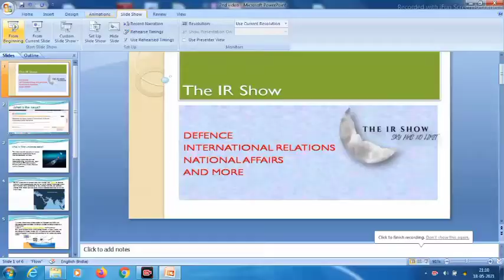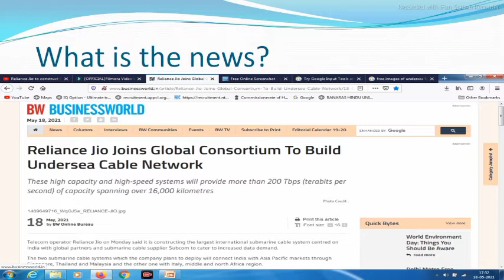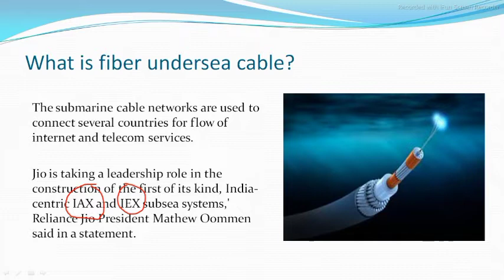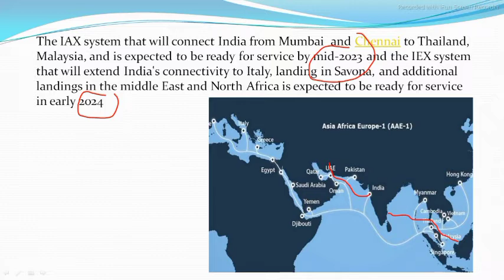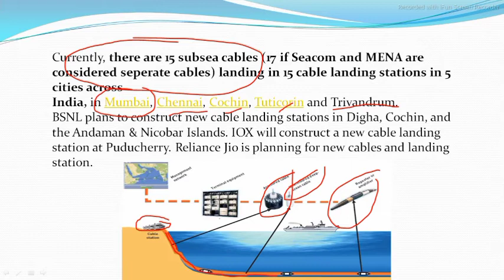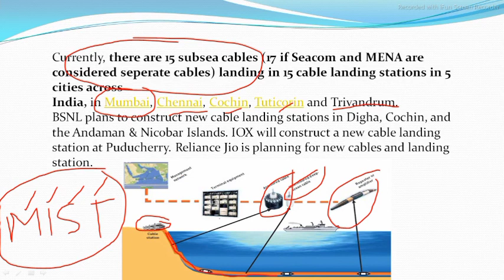longest undersea cable project by reliance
undersea fiber cable and its important and other projects through maps.